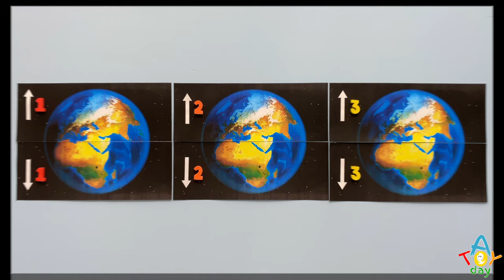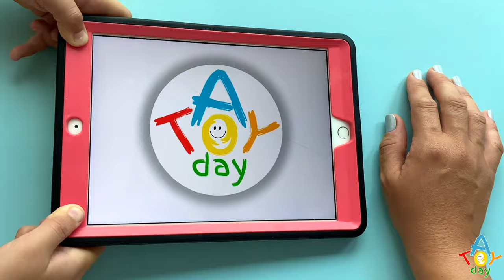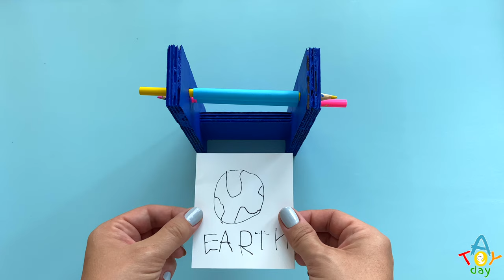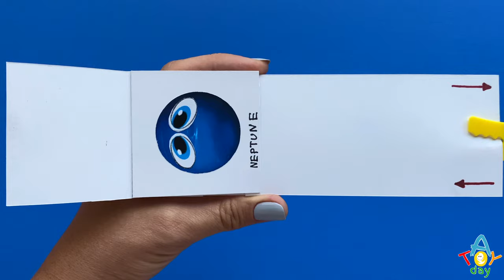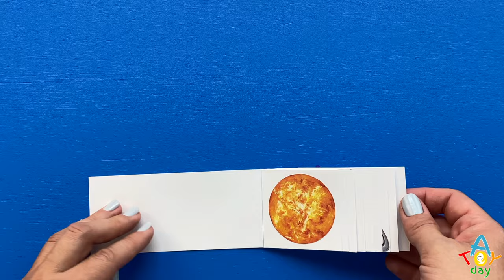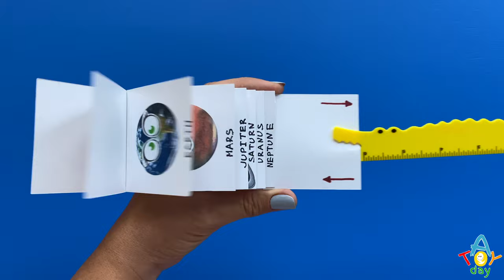Top 5 DIY Magic Crafts Compilation | 5 BEST Solar System Projects for kids to try at home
Enjoy these DIY Magic Crafts Ideas with planets: Mercury, Venus, Earth, Mars, Jupiter, Saturn, Uranus and Neptune. Try these projects at home with your friends and family to surprise everyone with magic drawing machines, cardboard retro TV or planets flip cards. Live and Learn!

0:00 Cardboard Retro TV
1:47 Big Drawing Machine
3:34 Small Drawing Machine
5:35 Planets Flip Cards
7:28 Magic Cards

Just remember:
My                 Mercury
Very               Venus
Educated       Earth
Mom               Mars
Just                Jupiter
Served            Saturn
Us                    Uranus
Nachos           Neptune